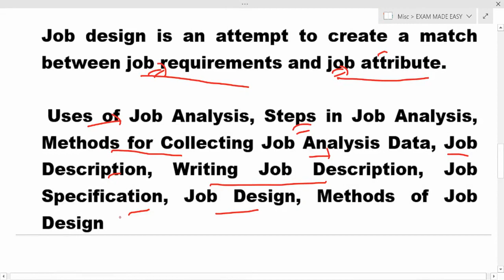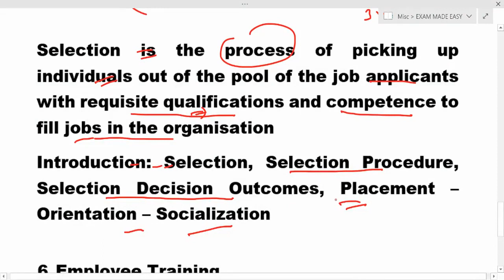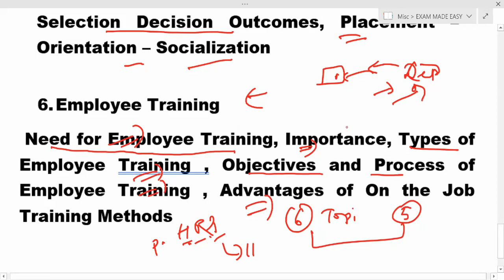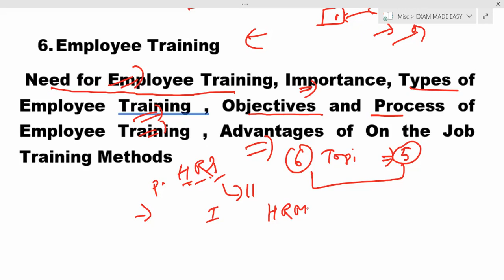deputy director syllabus | Principles of Human Resource Management | decoding the syllabus of HRM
Hello friends,
The video decode the syllabus of Principles of Human Resource Management  and provides complete insights about the preparation of Deputy Director in esic conducted by upsc. This gives the details of resources from where you can boost up your preparation without coaching.

This is the part I of series. Next two lectures will come soon for details discussion of preparation.